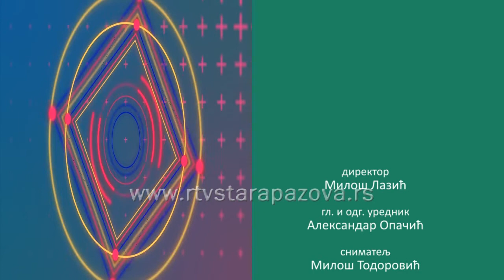Dobar primer - Aleksandar Ratkov